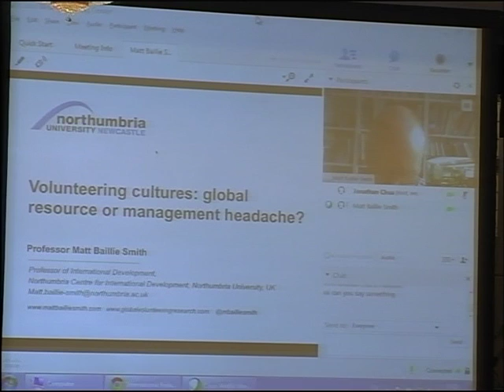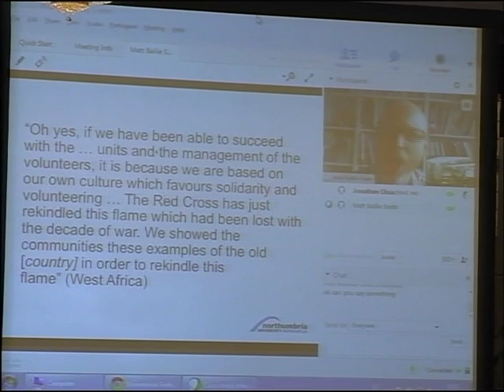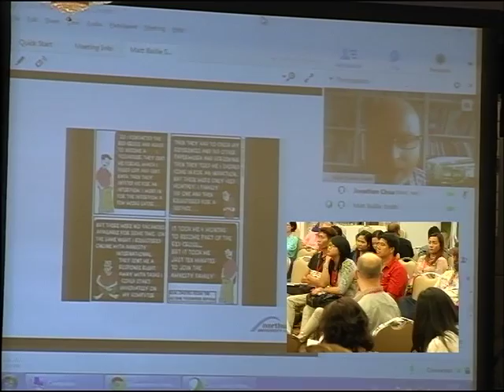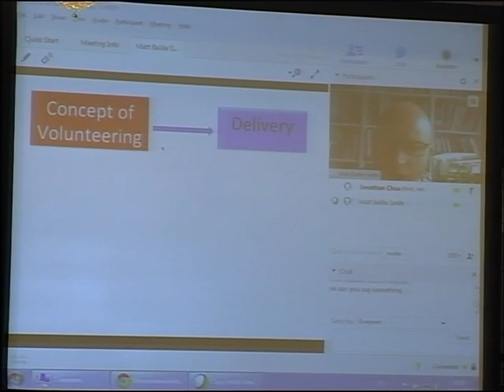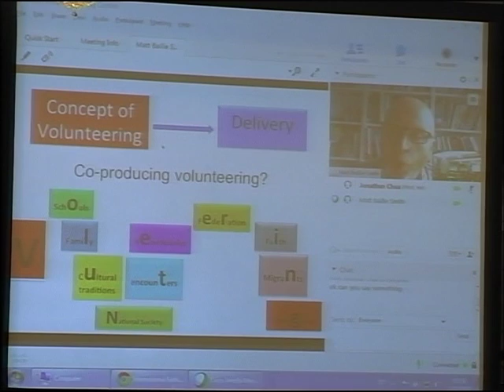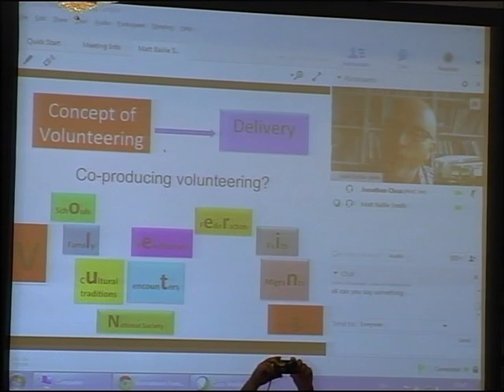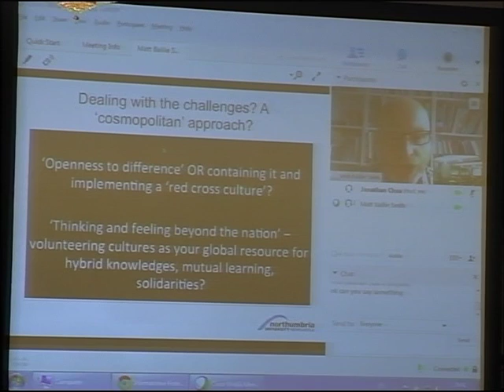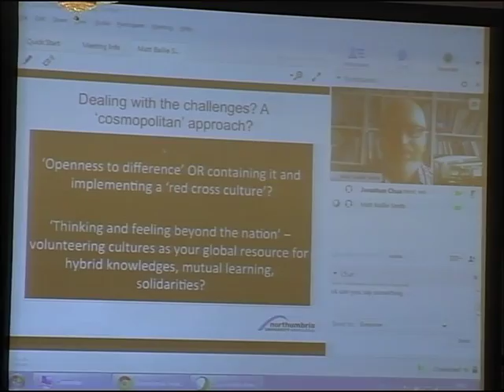Dr Matt Baillie Smith - Global volunteering forum 2014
These talks were filmed during the Global Volunteering Forum in Bangkok December 2014.  The talks are similar to an ignite format, each speaker has 5-8 minutes and no more than 20 slides.